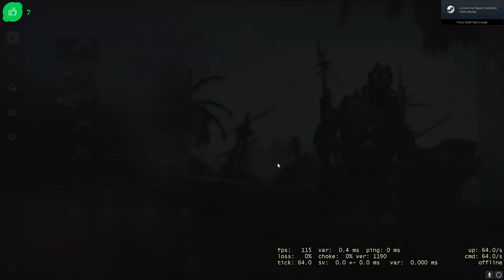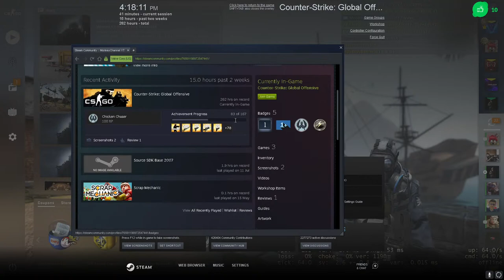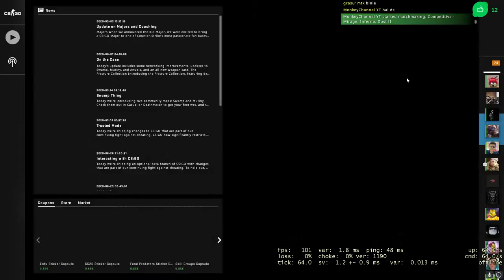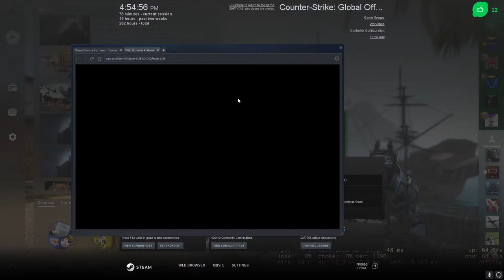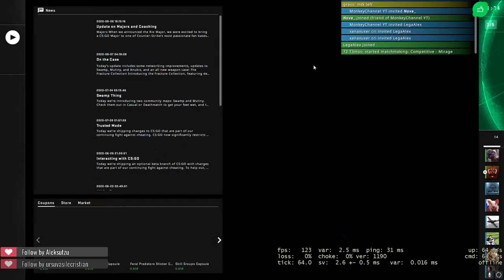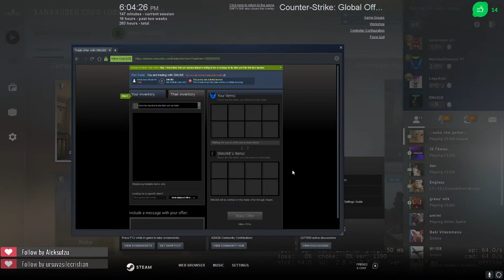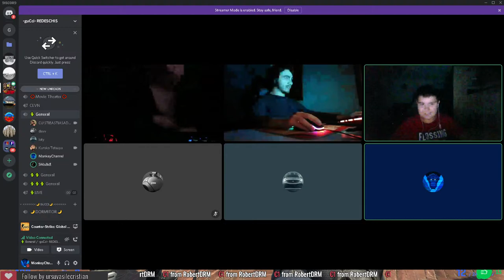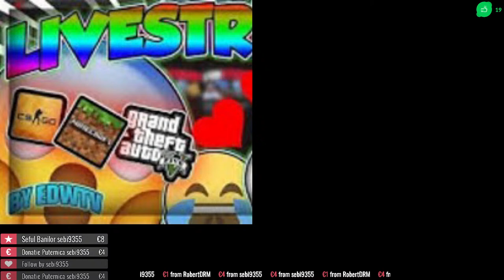[Live Romania 5H] Rupem copchii aia pe